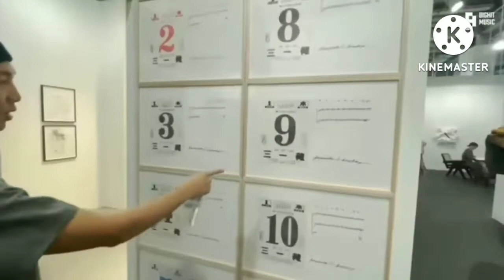RM के vlog के कुछ Best moments 😄 /Sandhya (BTS ARMY)😊